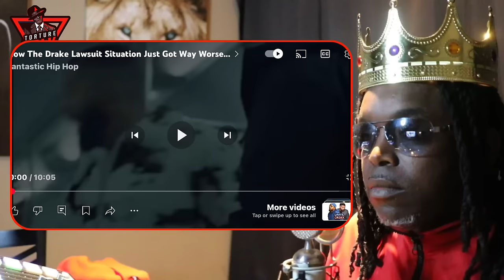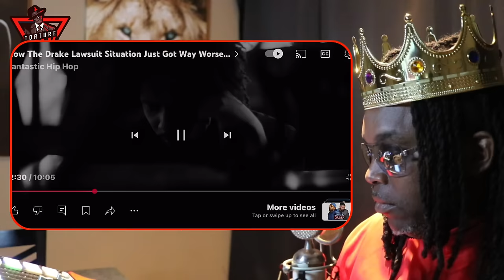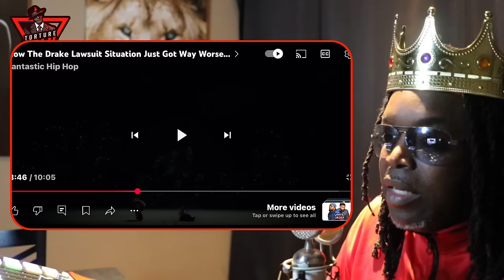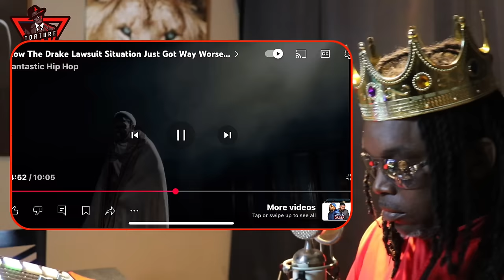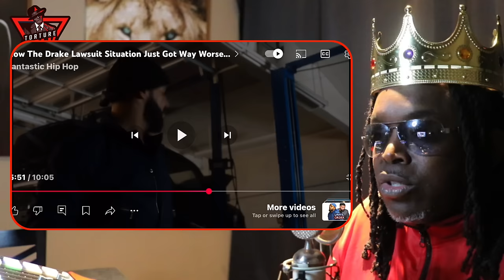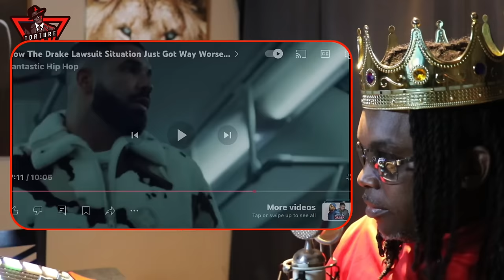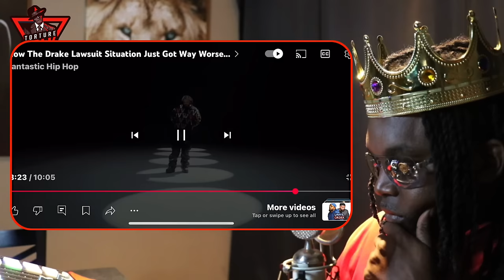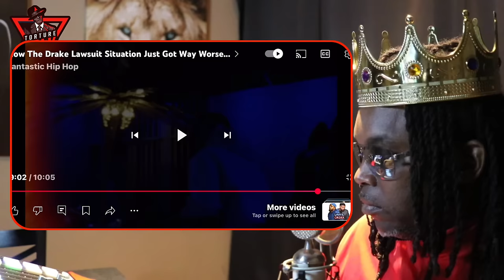Was this game 2 ​⁠@DrakeOfficial was talking about to ​⁠@kendricklamar